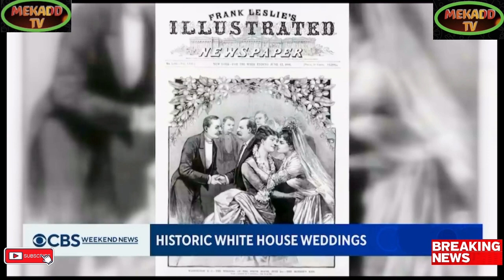news vlogging JOE BIDEN'S GRANDDAUGHTER WEDS AT THE WHITE HOUSE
Breaking Political News JOE BIDEN'S GRANDDAUGHTER WEDS AT THE WHITE HOUSE